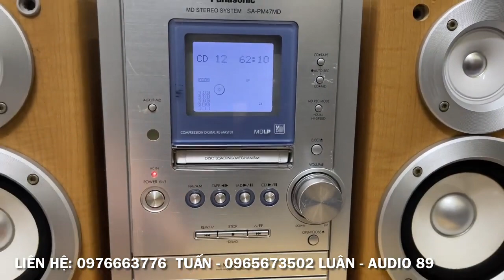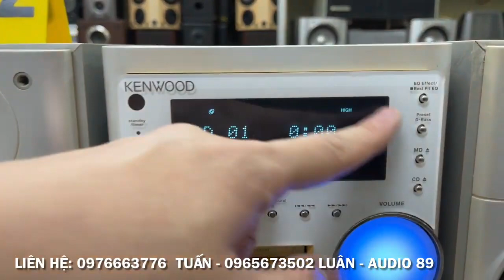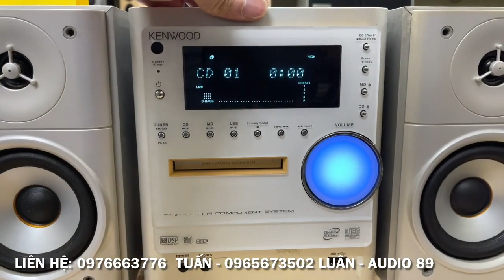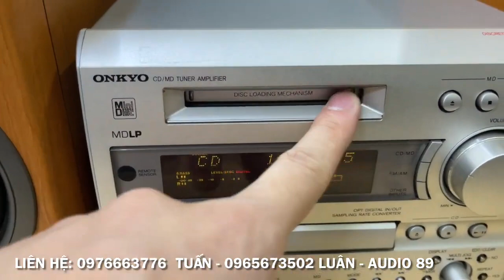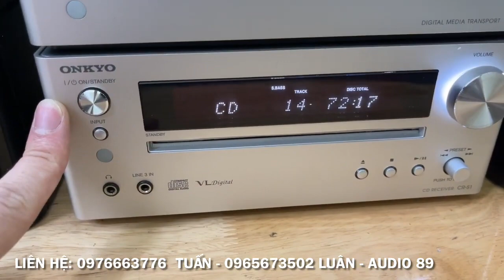13/7/2023. Chỉ với 550k có ngay đồ âm thanh tích hợp Bluetooth. Dàn Mini thanh lý giá siêu rẻ